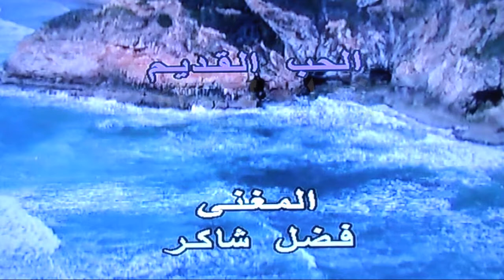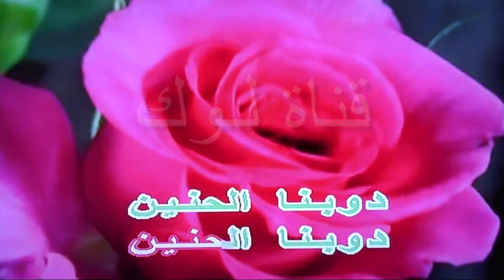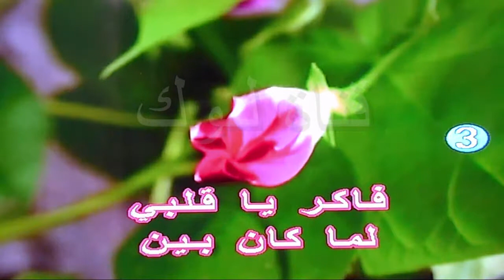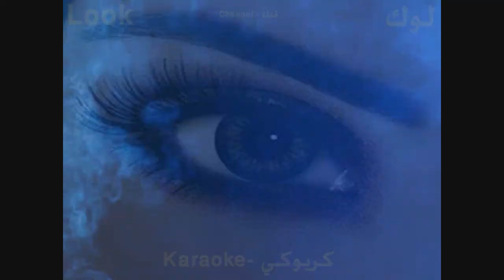الحب القديم - فضل شاكر - كاريوكي - قناة لوك - اغاني عربية